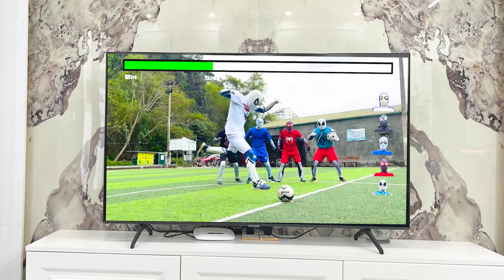SUPERHERO's Story 2 || Hey Red Spider-Man! Wake Up. We Are Friends ( Special Live Action )